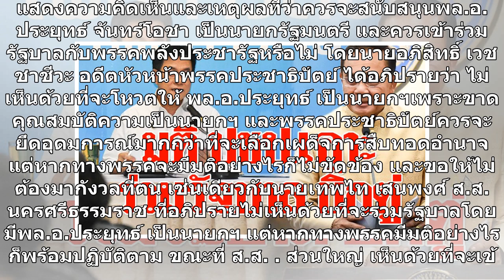ตามคาด! ประชาธิปัตย์ ประชุมเครียด 5 ชั่วโมง ลงคะแนนลับ มติพรรคร่วม พปชร.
ตามคาด! ประชาธิปัตย์ ประชุมเครียด 5 ชั่วโมง ลงคะแนนลับ มติพรรคร่วม พปชร. เมื่อวันที่ 4 มิ.ย. เวลา 13.00 น. ที่พรรคประชาธิปัตย์ ได้มีการประชุมคณะกรรมการบริหาร(กก.บห.)พรรคประชาธิปัตย์ โดยมีนายจุรินทร์ ลักษณวิศิษฏ์ หัวหน้าพรรคประชาธิปัตย์ เป็นประธานการประชุม ที่ห้องประชุม ชั้น 3 ตึก 100 ปี ม.ร.ว.เสนีย์...